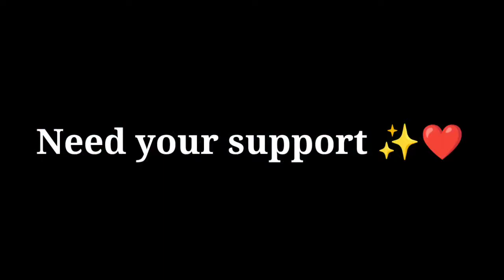GODLIKE ANTHEM 🔥 JONATHAN JIGGLE | PUBG LITE MONTAGE | ONEPLUS,9,9R,8,8T,7,7T,6,6T,5T,N100,NORD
Hey im Ali ♥️

Playing for Skills improvement Not for K.d or Tier ..

•Season 6 Conqueror Player..

•Style - Battle Royal

•Server - Asia or Europ

CONFIGIRACION PERFECTA para SAMSUNG A3,A5,A6,A7,J2,J5,J7,S5,S6,S7,S9,A10,A20,A30,A50,A70, || PUBG MOBILE LITE

Pubg Video
Pubg mobile
Poco x3 pubg lite test
One plus 8 pro pubg test
Solo vs Squad Gameplay
How to get free bc in pubg lite
Fastest Player pubg mobile lite
Fastest Pakistani player
New season updates
Iphone 12 pro pubg Gameplay

Tags-